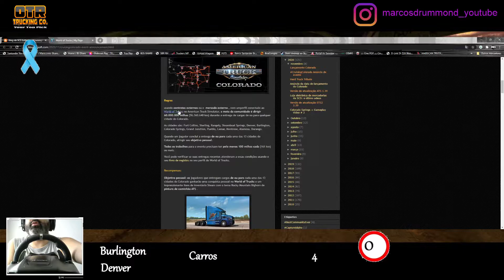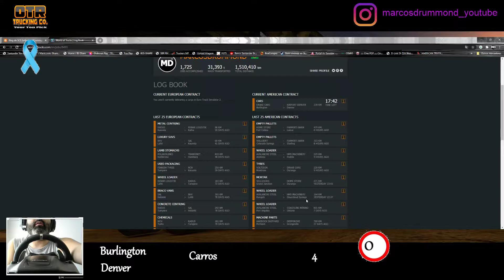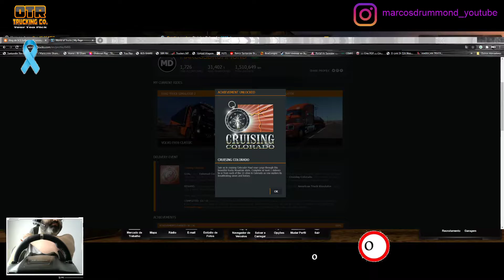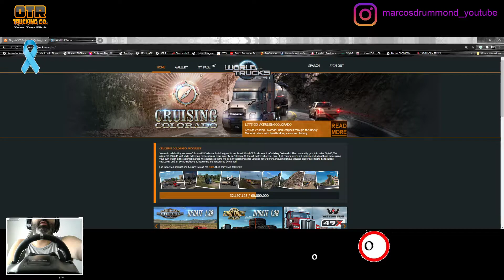Evento World of Trucks p/ ATS - Cruising Colorado - Como concluir e resgatar a pintura na Steam! 1/2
Salve Galera! Neste vídeo iremos fazer o evento do World of Trucks, CruisingColorado, para o ATS. Estaremos usando a versão 1.39 do jogo. Estarei dirigindo o Western Star® 49X, já com o RETARDER. Vou falar novamente um pouco sobre o que foi adicionado na 1.39 e estarei ensinando a resgatar um item no World of Trucks e onde encontramos este item na nossa Steam. Espero que gostem e se divirtam comigo.
Hello everyone! In this video we will do the World of Trucks event, CruisingColorado, for ATS. We will be using version 1.39 of the game. I will drive the Western Star® 49X, already with the RETARDER. I'll go back to talk a little bit about what was added in 1.39 and I'll be teaching you how to redeem an item in World of Trucks and where we found that item on our Steam. I hope you like it and have fun with me.